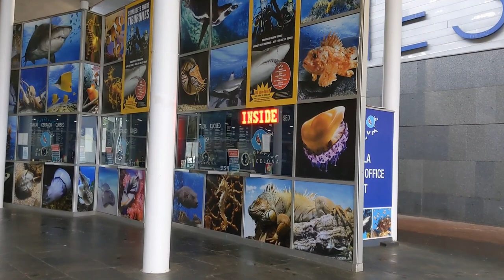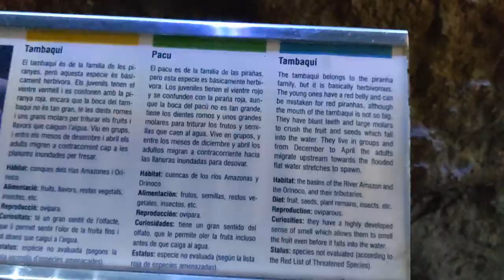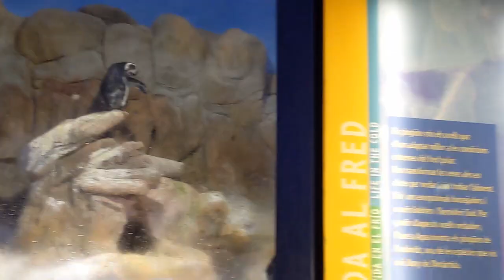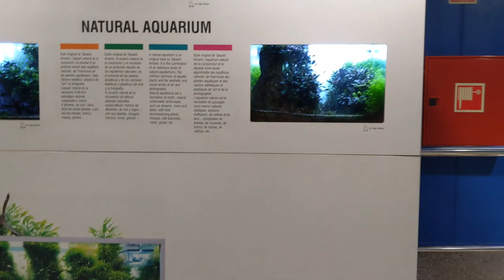Barcelona లో aquarium చూడండి ఎంత బాగుందో || L'Aquarium de Barcelona || Spain Telugu Vlogs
First time నేను మా బాబు తో touristic place visit చేశాను.
నా first experience aquarium చూడటం, మీతో share చేసుకుంటున్న. మీరు కూడా చూసి ఎంజాయ్ cheyandi.

telugu vlogs